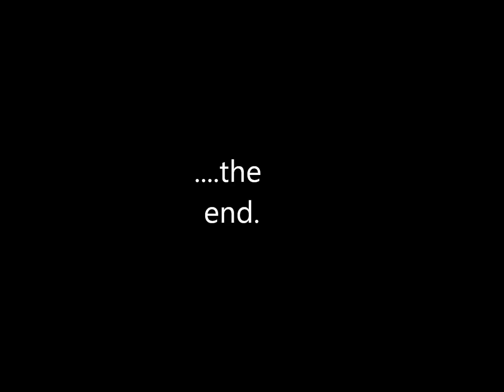SlowMotion Golf with Canon IXUS 115 HS / ELPH 100 HS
Golf with Canon IXUS 115 HS / ELPH 100 HS Slow motion SlowMotion